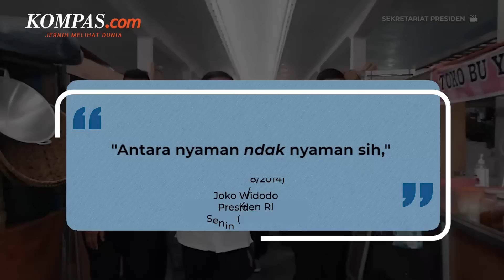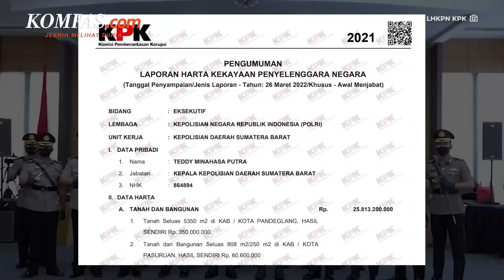Teddy Minahasa, Mantan Ajudan Jokowi yang Kini Ditangkap Terkait Narkoba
Kapolri Jenderal Listyo Sigit Prabowo mengatakan, Kapolda Sumatera Barat Irjen Pol Teddy Minahasa ditangkap karena diduga terlibat peredaran narkoba. Teddy juga bakal menjalani pemeriksaan etik oleh Divisi Propam dan terancam dipecat atau pemberhentian dengan tidak hormat (PTDH).

Irjen Pol Teddy Minahasa Putra baru-baru ini dimutasi menjadi Kapolda Jawa Timur menggantikan Irjen Pol Nico Afinta.

Selama berkarier di kepolisian, Teddy tercatat pernah membongkar sejumlah kasus narkoba. Yakni kasus penyalahgunaan narkoba jenis sabu terbesar dalam sejarah pada 21 Mei 2022. Polda Sumbar mengamankan 41,4 kilogram sabu dari 8 tersangka masing-masing AH (24), DF (20), RP (27), IS (37), AR (34), AB (29), MF (25) dan NV (39).

Tak hanya itu, sebelum menjadi bahan perbincangan lantaran keterlibatannya dalam peredaran narkoba, Teddy pernah menjadi tim pengawalan Presiden Joko Widodo.

Penulis: Rahel Narda Chaterine, Fitria Chusna Farisa, Maya Citra Rosa, Rakhmat Nur Hakim
Penulis Naskah: Rizkia Shindy
Narator: Putri Aulia
Video Editor: Dina Rahmawati
Produser: Adesari Aviningtyas